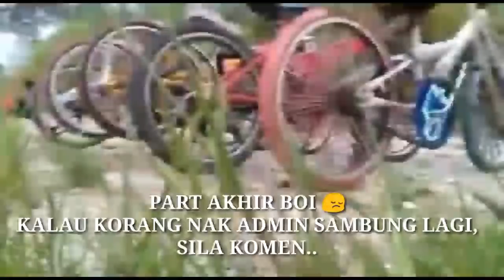20PILIHAN : part akhir 😢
tenkiu sapot 😘